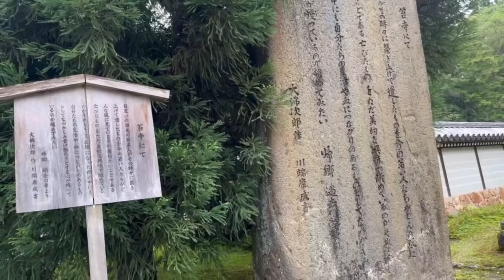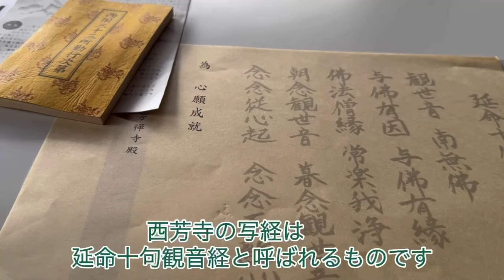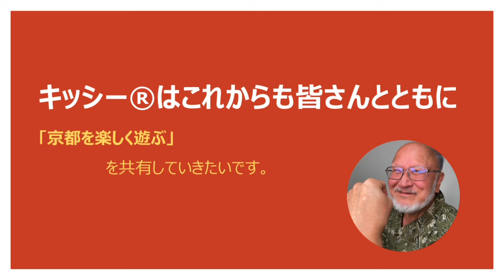スティーブ・ジョブズがのめり込んだ苔寺を訪ねて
Steve Jobs has been inspired from this temple “Moss temple”, regularly named as “Saiho-ji”.  Inside the temple, calm and green atmosphere welcome us. ￼